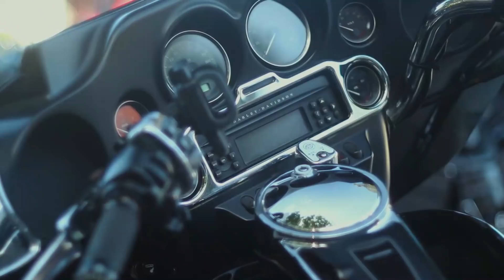Bike Brother Bikers Ride to Bangka Belitung Islands